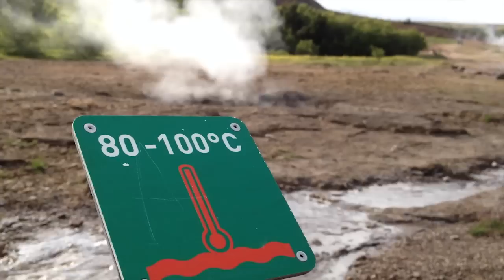Geysir area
A little moody piece I shot with my iPhone and edited together in Premiere Pro CS 5.5